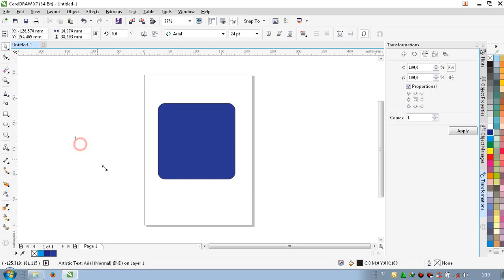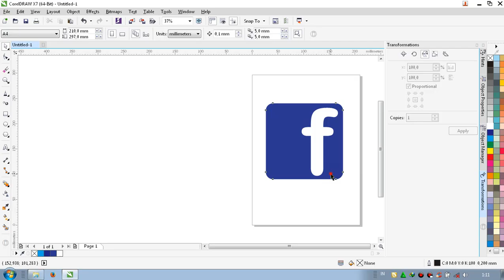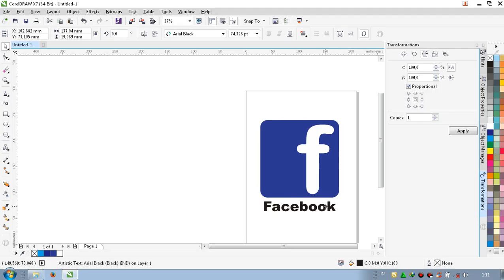How to Draw Facebook Logo